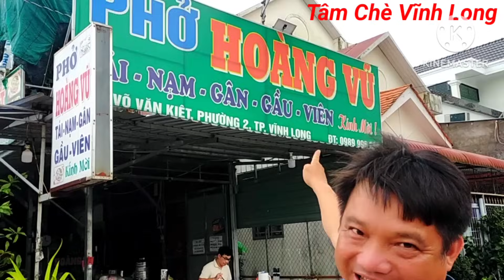Tô phở có một không hai của Tâm Chè lTâm Chè Vĩnh Long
Phở Hoàng Vũ chỉ có 35k một tô ở Vĩnh Long, đường Võ Văn Kiệt, Phường 2 .Mời các bạn cùng ăn với Tâm Chè nhé!
- Theo dõi tài khoản Tiktok: tamteavinhlong

👉Mọi người muốn đóng góp ý kiến thì hãy comment phía dưới nhe, Tâm Chè Sẽ Thực Hiện những thử thách do các bạn đặt ra.
👉© Bản quyền thuộc về Tâm Chè Vĩnh Long
👉© Copyright by Tâm Chè Vĩnh Long